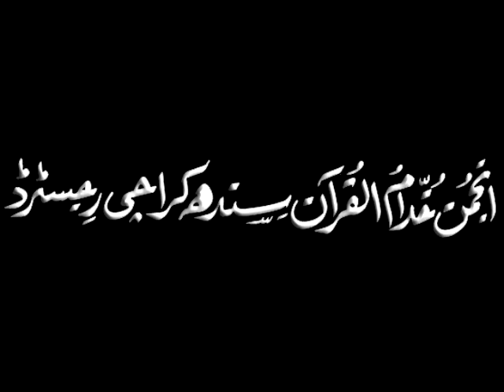fikr e aakhrat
Islamic Videos i Khutbaat e aam i By Shujaudin Shaikh